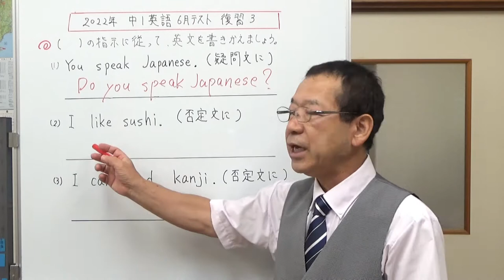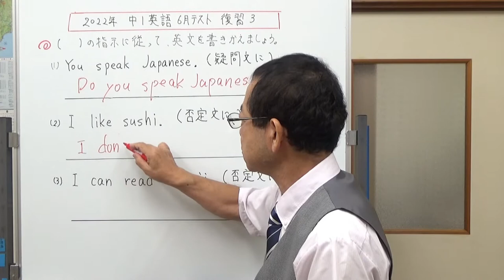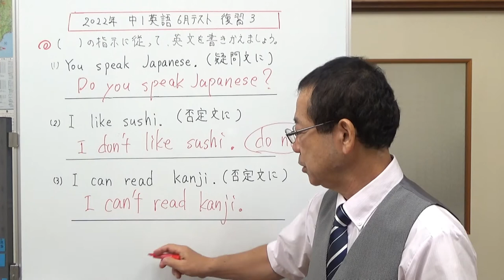2022年 中1英語6月テスト復習３ 中1英語定期テストの復習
ここでは、疑問文や否定文に書き変える問題を取り上げました。